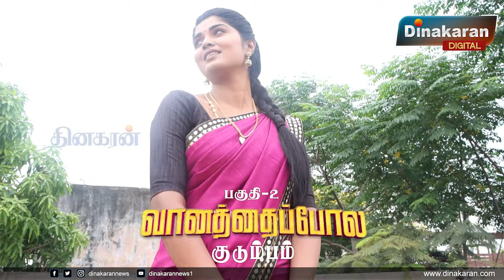என்னை நல்லவனா மாத்துனது நீங்கதான்! - வானத்தைப்போல குடும்பம் | 700 Episodes Celebration | Part-2.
என்னை நல்லவனா மாத்துனது நீங்கதான்! - வானத்தைப்போல குடும்பம் | 700 Episodes Celebration.